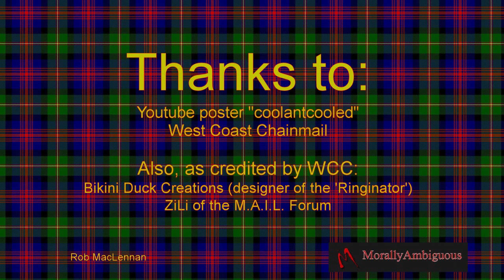Making Coils for Chainmail - Powered Coiler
A short video on how my drill powered coiler works. It's adapted from videos posted by coolantcooled and West Coast Chainmail. Shown is the coiling of 16 gauge bright aluminum wire but it has also worked with 16 gauge jeweler's brass, and 12 gauge bright aluminum.